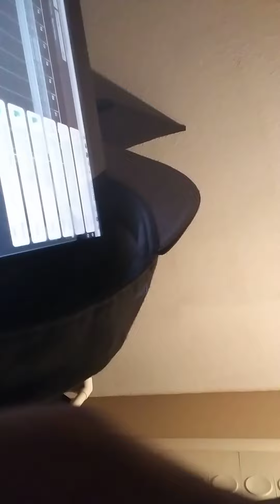Nope 2.5ExactAinAC/OffO. Note